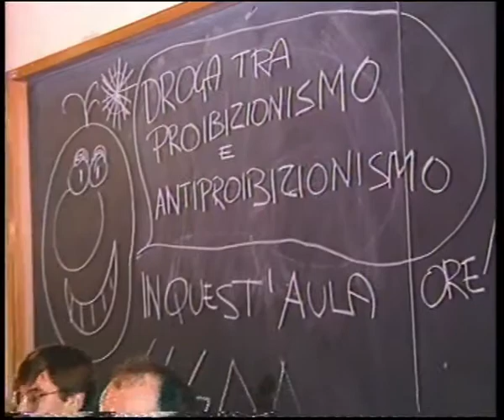Antiproibizionismo - Intervista a Luigi Dainotti (1990)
Archivio storico RadicaliFVG in collaborazione con l'archivio di Stato - Droga tra proibizionismo e antiproibizionismo - Intervista di TeleAntenna Trieste a Luigi Dainotti (magistrato) 05/03/1990.